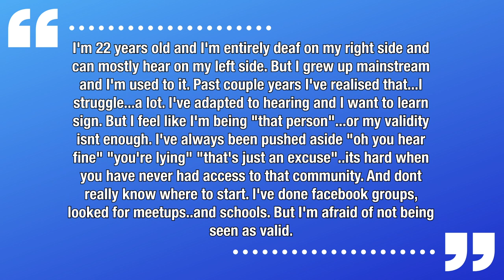I'm Not Deaf Enough (Ask Rikki #4) | Rikki Poynter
"I'm 22 years old and I'm entirely deaf on my right side and can mostly hear on my left side. But I grew up mainstream and I'm used to it. Past couple years I've realised that...I struggle...a lot. I've adapted to hearing and I want to learn sign. But I feel like I'm being "that person"...or my validity isnt enough. I've always been pushed aside "oh you hear fine" "you're lying" "that's just an excuse"..its hard when you have never had access to that community. And dont really know where to start. I've done facebook groups, looked for meetups..and schools. But I'm afraid of not being seen as valid."

THE HEARING ARE AT IT AGAIN (Please note that this is a group for deaf people only. It is also not my Facebook group if you have any issue with it, please take it up with the owner, not me.) ➞

HELP TRANSLATE ➞

📷EQUIPMENT
PRE PRODUCTION
➞ BULLET JOURNAL

FILMING
➞ CANON G7X MARK II
➞ SIGMA 24-70MM LENS
➞ SIGMA 18-35MM F 1.8 LENS

EDITING
➞ MACBOOK PRO
➞ HARD DRIVE
➞ IPAD PRO

LIGHTS
➞ COLORFUL LIGHTS

DESKTOP BUILD
➞ AMD Ryzen 5 2600 Processor with Wraith Stealth Cooler
➞ EVGA 750 N1, 750W, 2 Year Warranty, Power Supply
➞ Crucial MX300 275GB SATA 2.5 Inch Internal Solid State Drive
➞ Ballistix Sport LT 8GB Single DDR4 2400 MT/s (PC4-19200) DIMM 288-Pin (White)
➞ ASUS PRIME A320M-K AMD Ryzen AM4 DDR4 HDMI VGA M.2 USB 3.1 Micro-ATX Motherboard
➞ Western Digital 1TB 3.5" 7200 RPM SATA III 64MB Cache Desktop Hard Drive (Blue)
➞ DREVO 84 Keys Gramr Wired Gaming Mechanical Keyboard with Backlit Edition Red Switch (White)
➞ ASUS GeForce GTX 1060 3GB Dual-Fan OC Edition Graphics Card (DUAL-GTX1060-O3G)
➞ Asus Full HD 1080P IPS HDMI VGA Eye Care Monitor, 23", White (VZ239H-W)
➞ NZXT S340 Mid Tower Case CA-S340W-W1 (White)
➞ Logitech G203 Prodigy Wired Gaming Mouse, White (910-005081)

Claremont, NC
28610